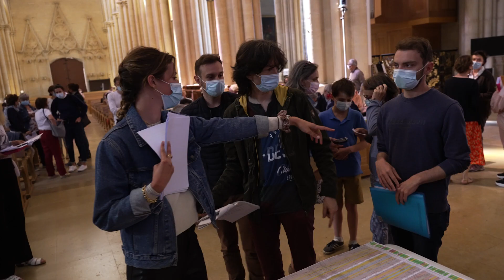LNDLL L'invitation de Monseigneur de Germay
Invitation de Monseigneur de Germay pour le spectacle immersif Lyon Née de la Lumière : Le temps des bâtisseurs

Du 22 Octobre au 11 Novembre 2021 à la Cathédrale Saint Jean-Baptiste, Lyon.